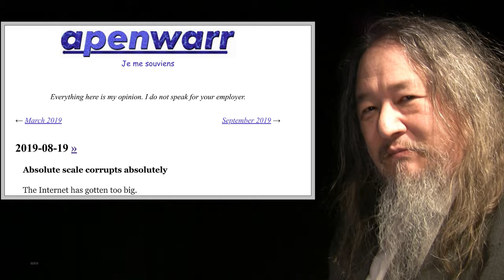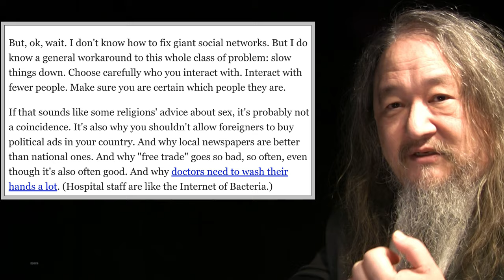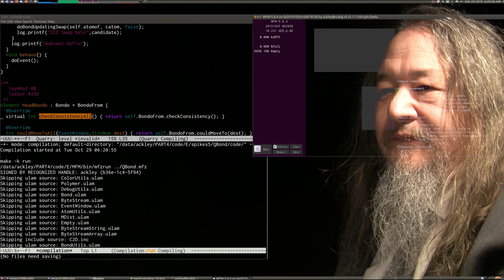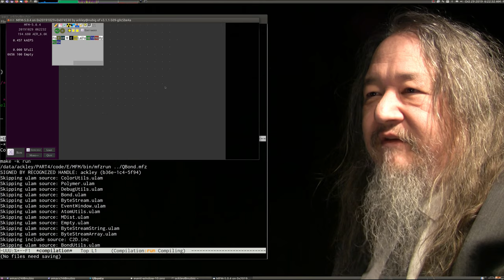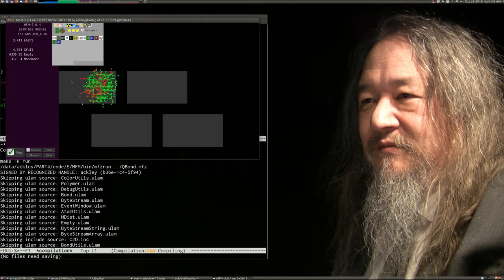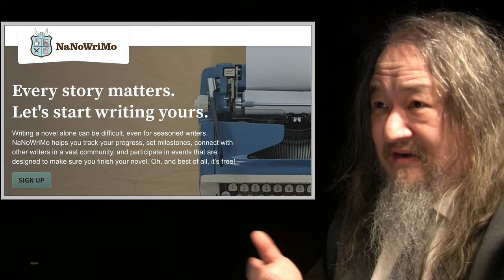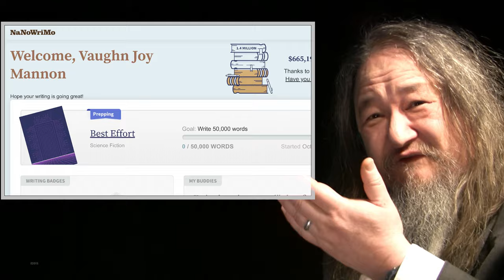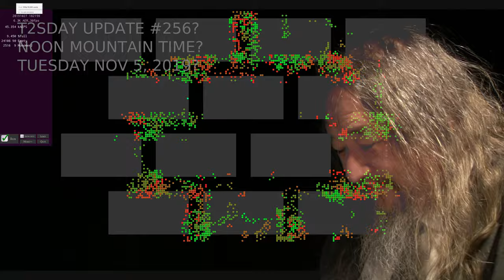Plot Twist - T2sday Update 255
Dave discusses apenwarr's essay on scalability and corruption, plus hardware and software updates, and an announcement.